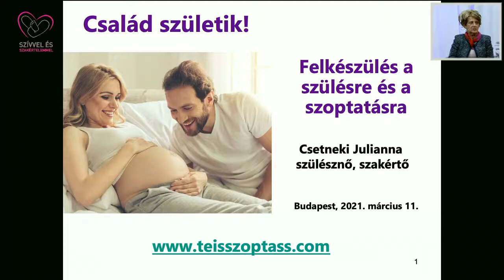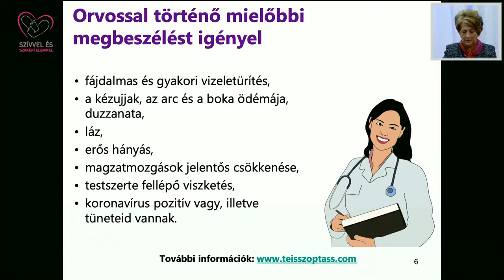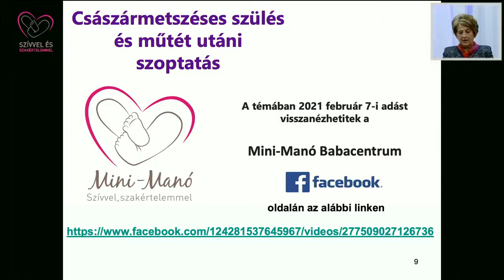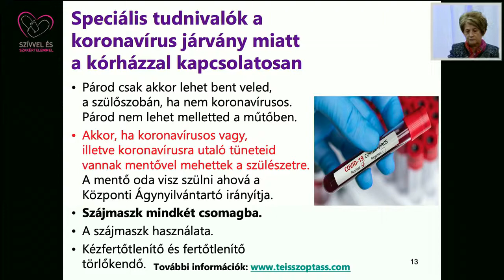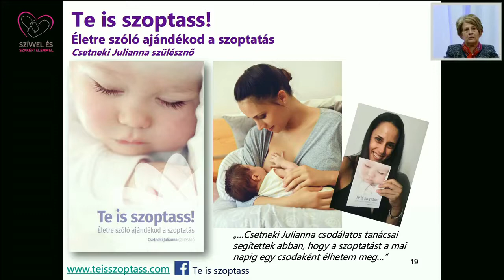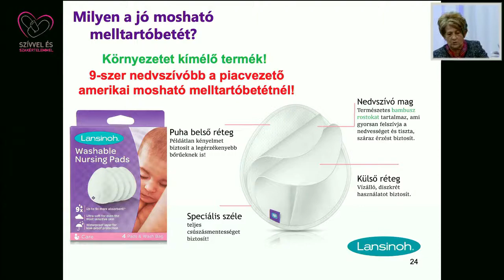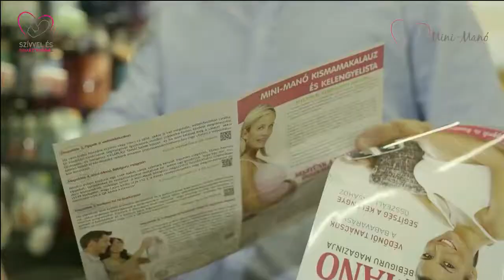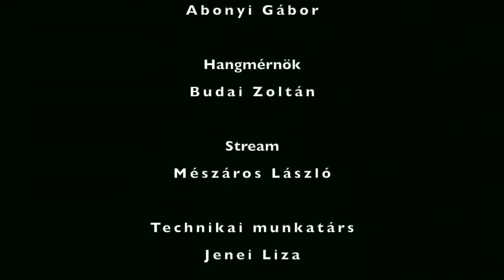Család születik 1. rész - Felkészülés a szülésre és a szoptatásra Csetneki Juliannával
Csetneki Julianna 2021. március 11-én tartott előadása a Mini-Manó Babacentrumban.

Család születik
Felkészülés a szülésre és a szoptatásra
Megbeszélünk Veletek olyan kérdéseket, melyek a várandósság alatt foglalkoztatnak Benneteket.
• Várandósság és a súlygyarapodás.
• Stria megelőzés.
• A várandósság utolsó heteiben tapasztalható változások.
• A szülési terv készítés rejtelmei.
• Mikor kell orvossal, védőnővel, szülésznővel beszélni.
• Mikor szükséges haladéktalanul orvoshoz fordulni/bemenni a szülészetre.
• A legnagyobb esemény a szülés szakaszai.
• Császármetszésről jó, ha tudjátok.
• A szülészeten milyen speciális tudnivalóitok vannak a koronavírus járvány miatt.
• Mit kell vinni a kórházba, a szülőszobába, a gyermekágyas osztályra és kisbabátoknak.
• Praktikák a bimbó szoptatásra történő felkészítésére.
• Milyen a hatékony bimbókrém és melltartóbetét.
• Késői köldökellátás jelentősége.
• Szoptatás a szülőágyon.